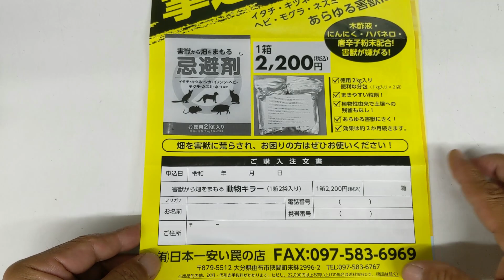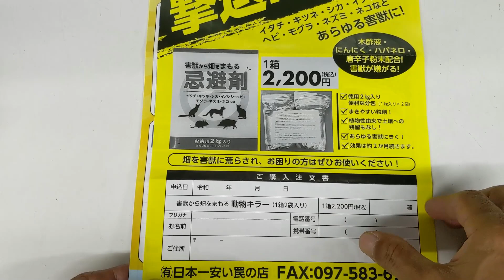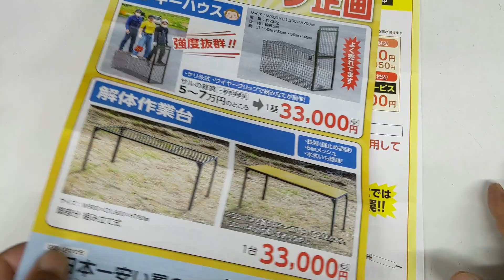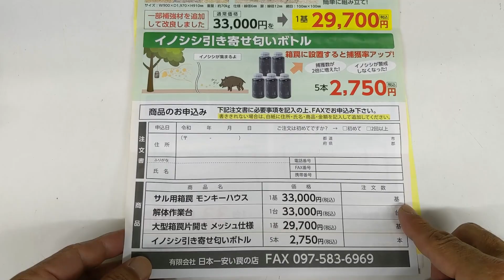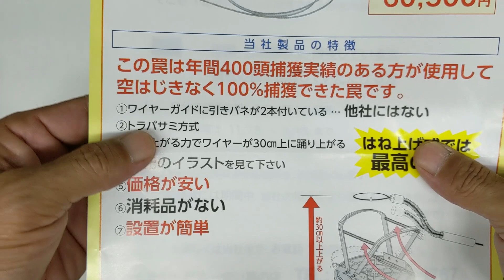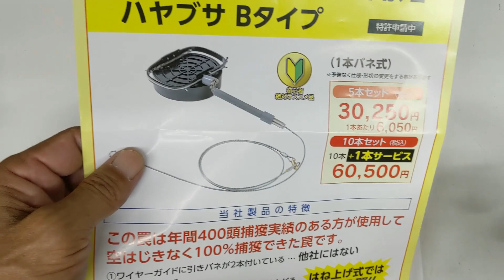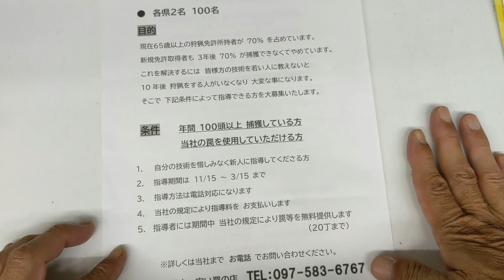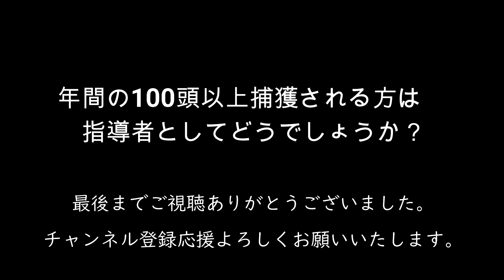20210614 全国指導者大募集‼ 日本一安い罠の店さんより新パンフレットが来た‼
年間イノシシ捕獲実績100頭以上の方、全国で指導してみませんか？
技術、技能の継承はとても重要ですね。